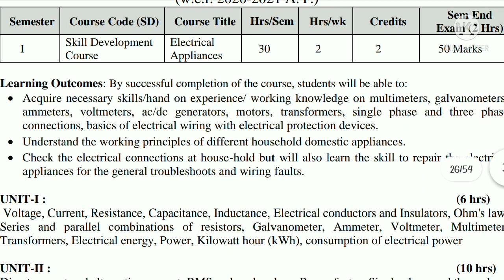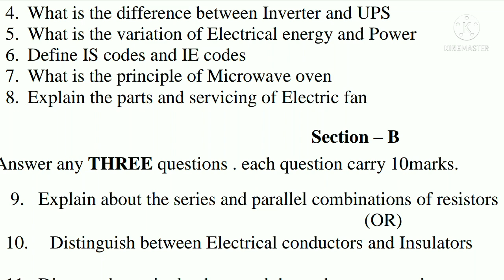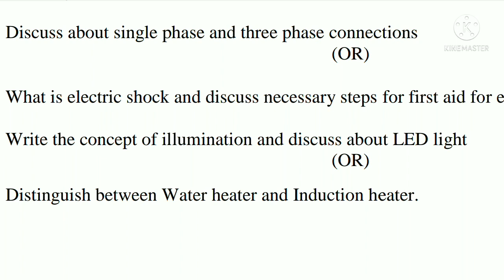AKNU 2021 DEG SEM 1 ELECTRICAL APPLIANCES IMPORTANT QUESTIONS VSK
Hello friends

Adikavi NANNAYA UNIVERSITY
Skill development course SEM 1